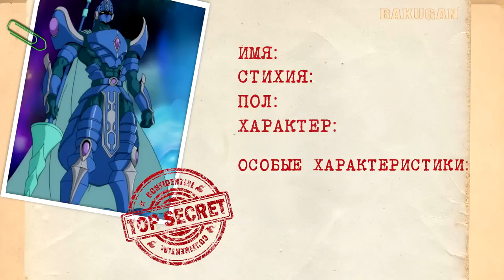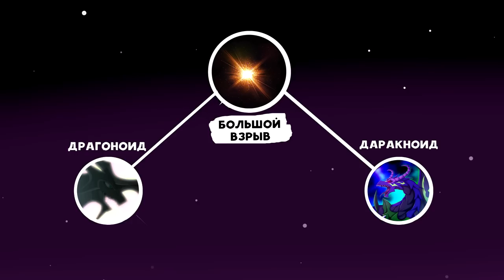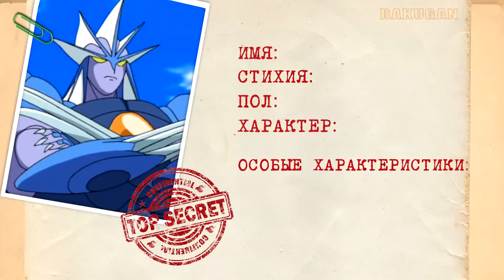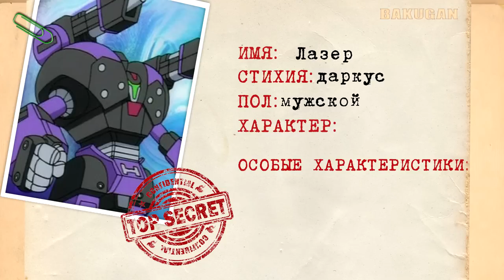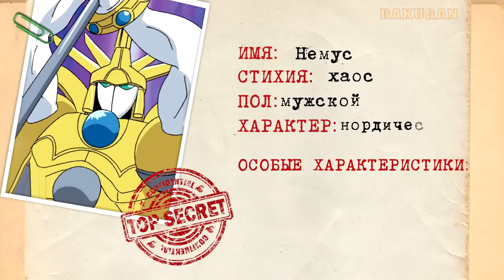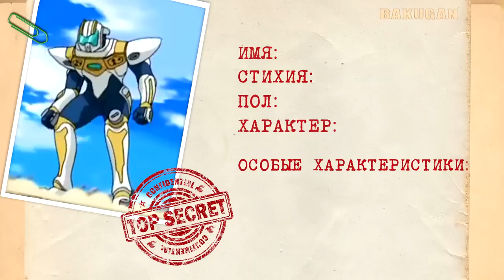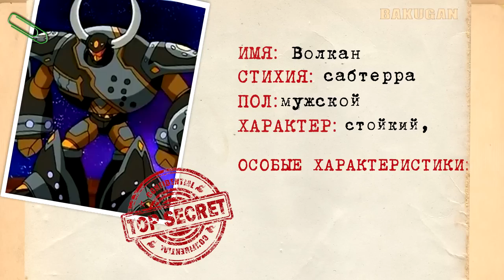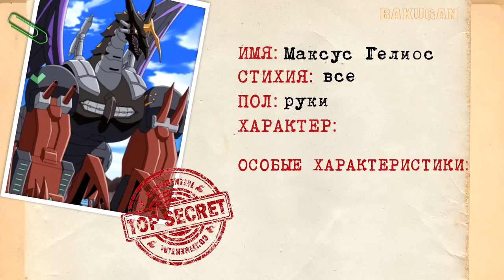ВСЕ Бакуганы и их Напарники - часть 2 - Отчаянные Бойцы Бакуган!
Народ, я наконец-то добрался до второй части Бакуганов! (А точнее до старой рубрики под названием Все Герои) Я когда-то делал ролик - Все пришельцы Бен 10
- - - - - - - - - - - - - - - Бакуган 🔴

В этом видео я расскажу про ВСЕХ бакуганов, а так же про самих отчаянных бойцов бакуган.🤗 Из всех бакуганов (А их огромное количество) мы с вами знаем только 150, но я расскажу даже о тех бакуганах, которых вы могли не заметить в мультсериалах!😮 К тому же затронем мы все мультсериалы, а именно - Отчаянные бойцы бакуган, отчаянные бойцы бакуган Новая Вестроя, бакуган вторжение ганделианцев, а также отчаянные бойцы бакуган импульс мехтаниума, то-есть бакуган 1 сезон, бакуган 2 сезон, ну, дальше вы поняли!
Мы поговорим о их расе, видах, способностях и т.д. В общем я покажу вам досье на каждого Бакугана, а также его бойца (Ден и Драго, Маручо и Преяс, Шун и Скайрес)
- - - - - - - - - - - - - - - Надеюсь вам понравится!😉 👍Будьте как лист🍃

тик ток  тоже есть - @kinoftalmolog